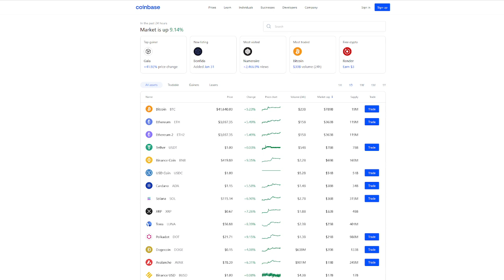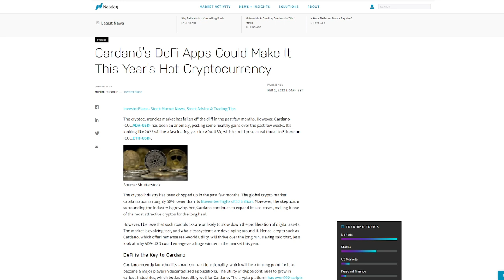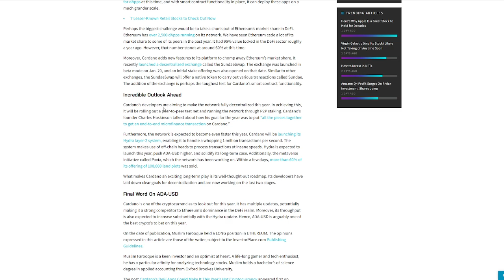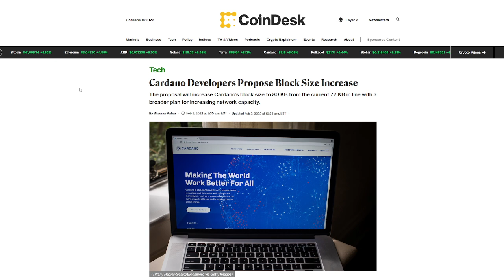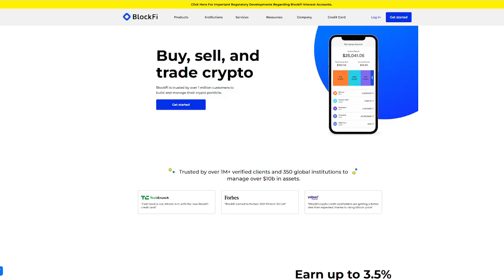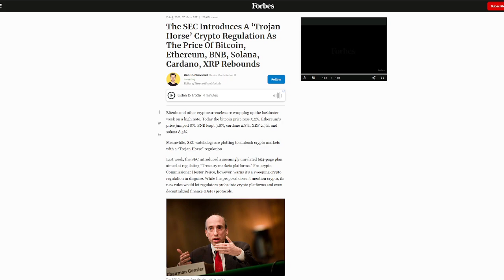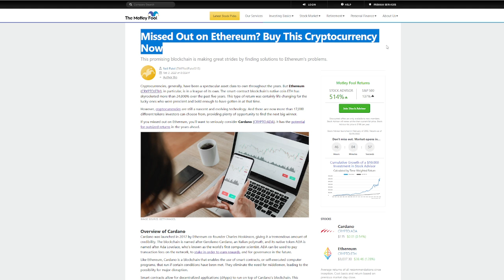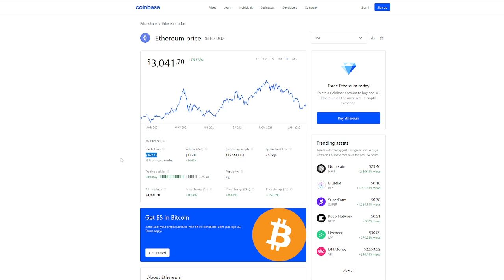CARDANO - 100 NEW SMART CONTRACTS - ADA PRICE PREDICTION - ADA Cardano Price Prediction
Should I Buy cardano in 2021? That is a good question, should I Buy ada today with cardano Price Prediction 2021. This depends on the video relating to ada Price Prediction 2021. Depends on your current state, but today’s video should help you decide if you want to buy cardano Prediction and ada Prediction today. With the help of cardano Crypto Price Prediction and ada Crypto Price Prediction and Crypto cardano Price Prediction you have many opportunities in this market of 2021 and Crypto ada Price Prediction today. If you have cardano Coin Price Prediction and cardano Token Price Prediction and ada Coin Price Prediction and ada Token Price Prediction 2021 you should be very capable of making your own decisions. Crypto is always very volatile and the crypto ecosystem as well. cardano ada Price Prediction 2021 could remain volatile throughout 2021. cardano Price Analysis and cardano Price Review and ada Price Analysis and cardano Price Analysis 2021 will always be available on this channel for you. cardano Cryptocurrency and cardano Crypto Price Prediction 2021 should be fun to watch in the year 2021!